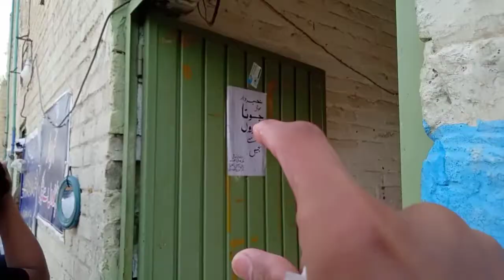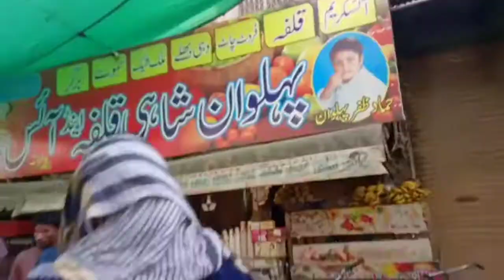First Time In Swimming Pool 😅✨Mazay 🤪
first time in swimming pool
swimming pool first slide
swimming pool Mazay
swimming with brothers
village Swimming Pool